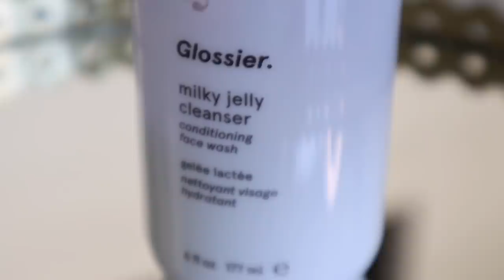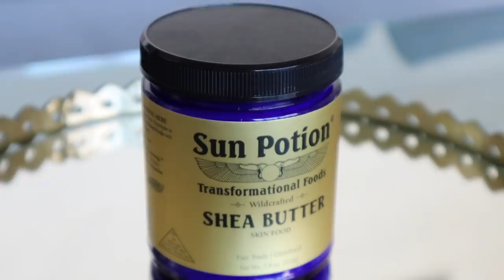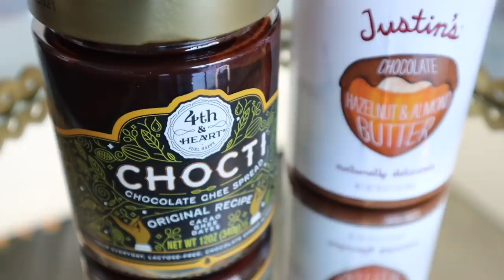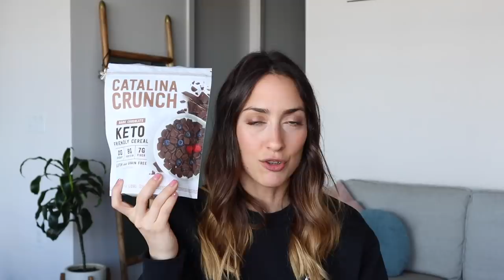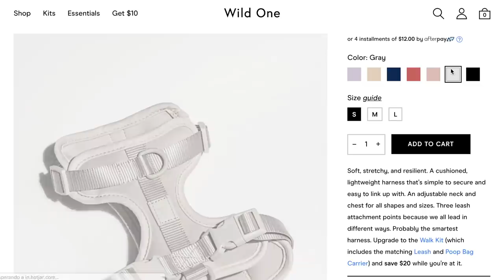mis *compras favoritas* del momento + os pido algo